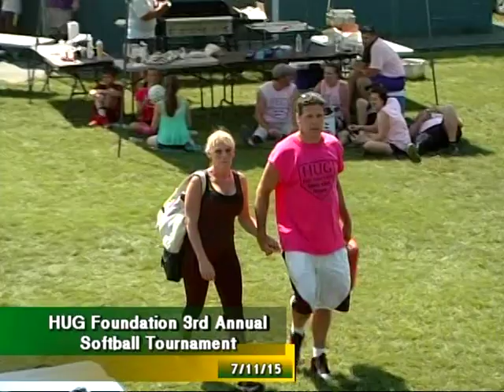Abington H.U.G Foundation Softball Tournament - 7/11/15 PT.3